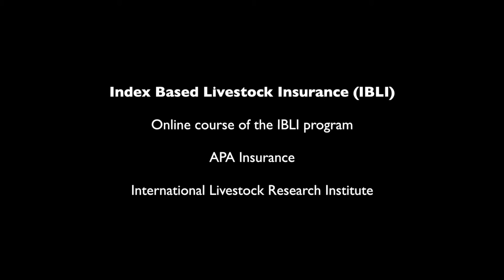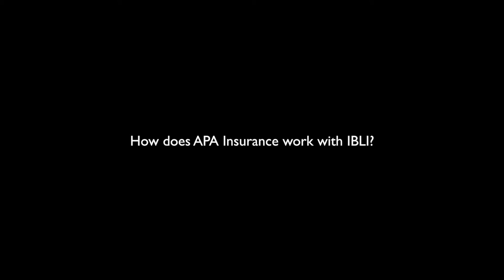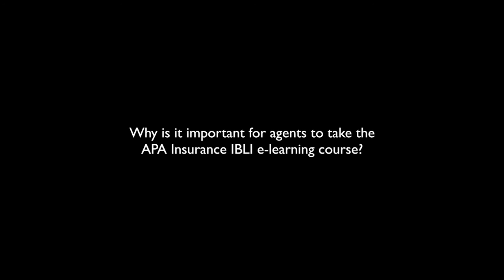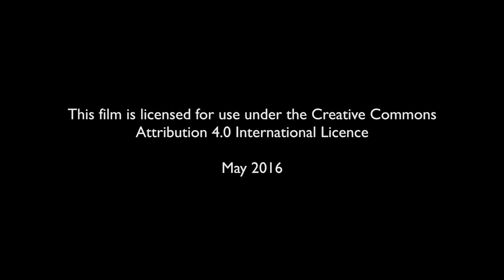Index Based Livestock Insurance in Kenya e-learning course introduction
Thomson Lengulisiei from APA Insurance in Kanya introduces the Index Based Livestock Insurance e-learning course.